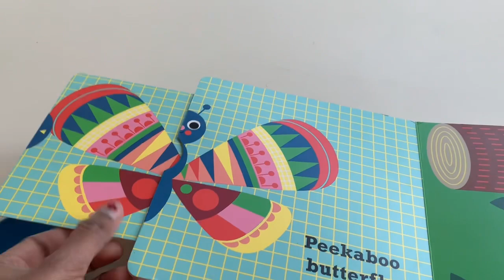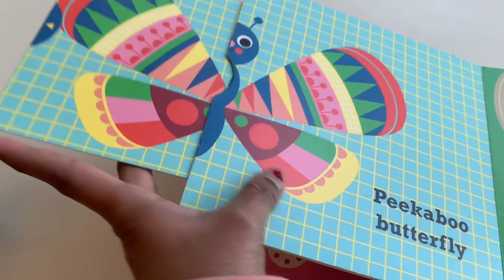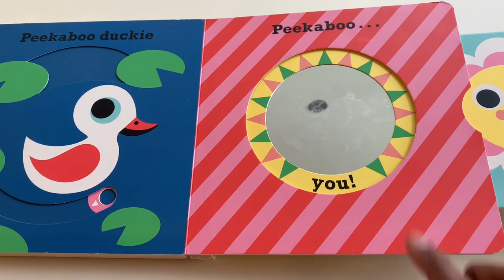Peekaboo book for toddlers